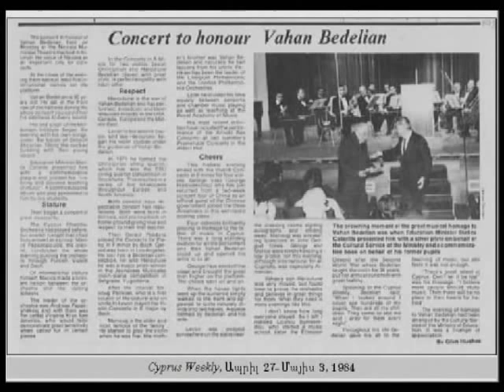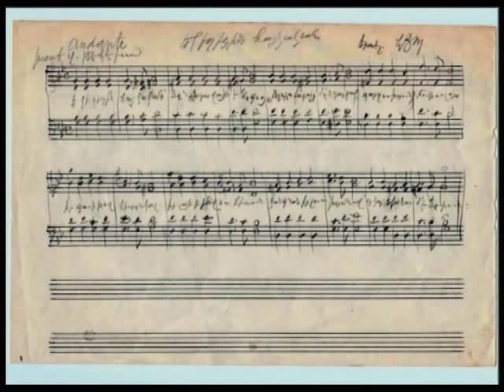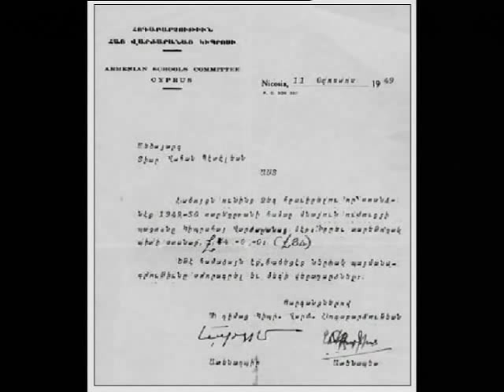Documentary on Vahan Bedelian: Interview of Vahan Aynedjian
A small documentary on Vahan Bedelian, the father of music in Cyprus